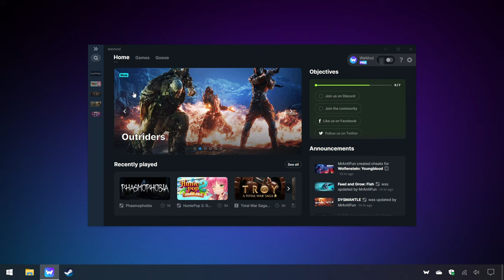Mr.Mine Trainer & Cheats (Unlimited Resources)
This Mr.Mine trainer features 1 cheat and mods including:
Unlimited Resources

0:00 - Intro
0:40 - Unlimited Resources
1:00 - Gameplay
1:21 - Outro